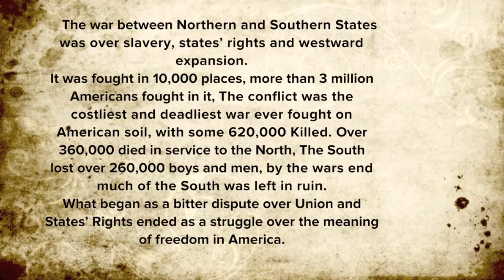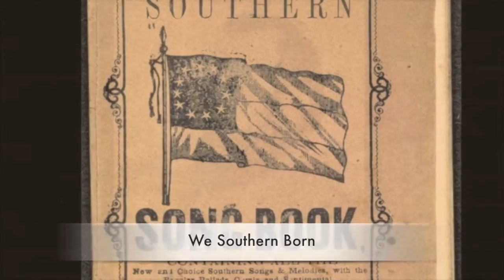Jesus Set Me Free - Derek Davis - 3 String Cigar Box Guitar - Civil War Battle Hymn Resonator Blues!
Jesus Set Me Free - Derek Davis - 3 String Cigar Box Guitar - Civil War Battle Song
“Jesus Set Me Free” was written and recorded on a 3 string Cigar Box Guitar. The civil war battle anthem is the 4th single from Derek Davis “Resonator Blues” album.
Written and performed by Derek Davis - (C) Perfect Pen Music - Ascap
Thank you, Rich Nivens -  Harmonica!
Album Reviews:
Derek Davis’ Resonator Blues has fire and soul in equal measure and deserves consideration as one of the best blues albums to come out in many years. - Bandblurb.com!
Resonator Blues is an album guaranteed to grab you from the outset. - MOBANGELES.COM!

Resonator Blues carries its own identity burning through on every song. It’s a fantastic effort.  Nominee Album of the year!  INDIESHARK.COM!

Resonator Blues is an album you can revisit again and again and, in my opinion, one of the best releases in 2019 - INDIEMUSICREVIEW.COM!

"His songs reveal an honesty, as well as a range of emotion and power" - Rock And Blues Muse
"Davis has done it again, producing a record that is a real joy to hear" - The Rock Pit!
Resonator Blues" is an impressive roots rock album" - Sounds of South!

"Jesus Set Me Free" is the story of two brothers born in the South who fight and die in the American Civil War. From the new album 'Resonator Blues" released June 1st, 2019

The Civil War in the United States began in 1861, after decades of simmering tensions between Northern and Southern states over slavery, states’ rights and westward expansion. The election of Abraham Lincoln in 1860 caused seven southern states to secede and form the Confederate States of America; four more states soon joined them. Between 250,000 and 420,000 boys under 17 were involved in the American Civil War, for both the Union and the Confederacy. It is estimated that 100,000 Union soldiers were under 15 years old. The War Between the States ended in the Confederate surrender in 1865. The conflict was the costliest and deadliest war ever fought on American soil, with some 620,000 Killed. Over 360,000 died in service to the North, The South lost over 260,000 men, by the wars end much of the South was left in ruin.